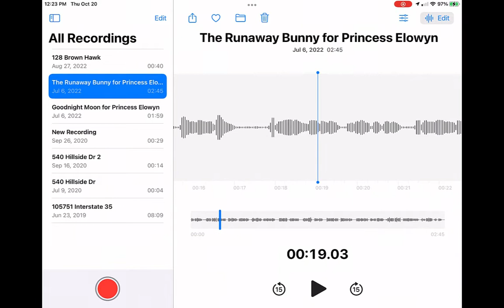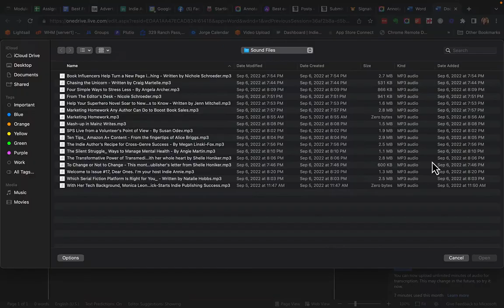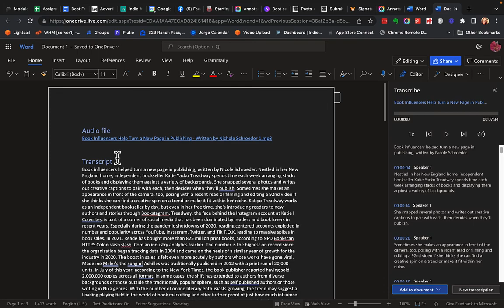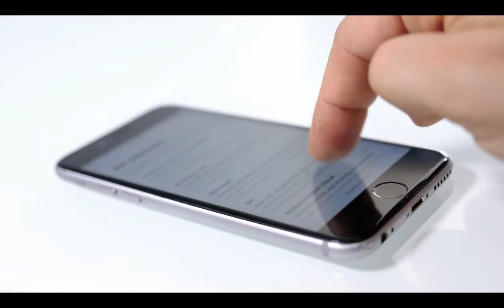Using Microsoft Office to Transcribe Apple Voice Notes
Here's how to dictate your first draft for free using Apple Voice Memos and Microsoft Word (Online) Transcription Step by Step.